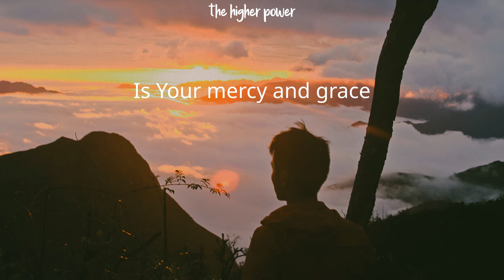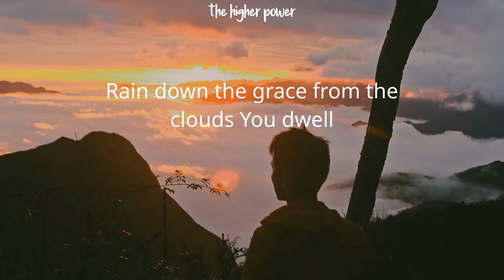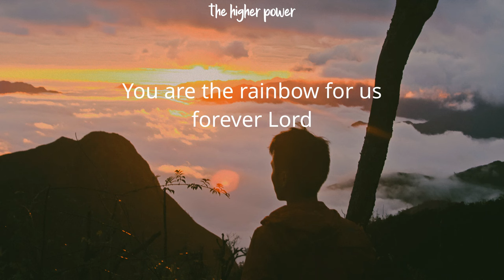Maple Love’s Music Story - Coming On The Clouds - 英文版 (Lyrics)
[Lyrics]
The cloud that leads the way
Your presence in display
The cloud that fills the inner most place
It is Your dwelling place
Covers the mountain top
Your majesty disguised
The cloud that calms the burning sun blaze
Is Your mercy and grace
Rain down Your grace Lord
Rain down the grace from the clouds you dwell
With grace You make the sky beautiful
With rainbows on the clouds above it all
With grace You make our life filled with hope
Like rainbows by the misty waterfalls
Your majesty disguised
With grace You make our life so filled with hope
You are the rainbow for us forever Lord
Coming on the clouds
So beautiful so beautiful

"Let everything that has breath praise the Lord. Praise the Lord." Psalm 150:6